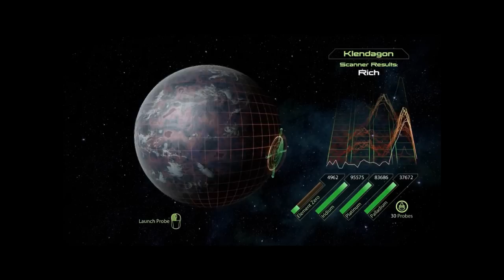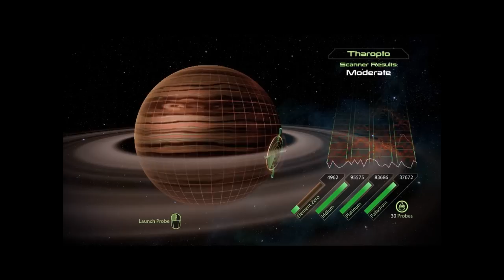Let's Play Mass Effect 2 with Friends Part 58: We Need More Gas Stations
Hows a guy supposed to fly in the middle of nowhere?